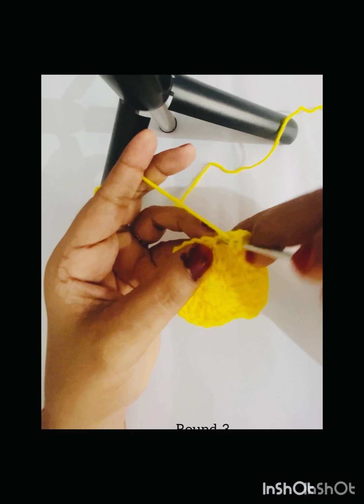Crochet round Malayalam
rochet
Learn how to crochet a perfect circle. With this simple technique you can easily crochet without having to deal with an annoying and ugly seam. And the best part? It's so' easy, even a complete beginner can do it! Imagine the possibilities – coasters that look amazing, pot holders that hug your mugs like perfect circles of lo